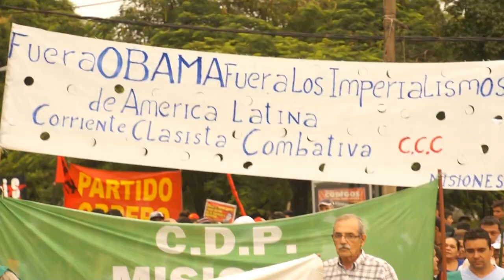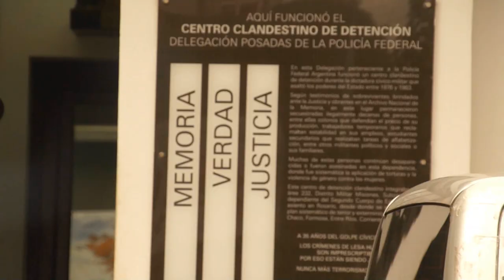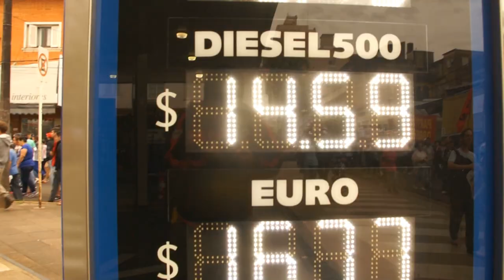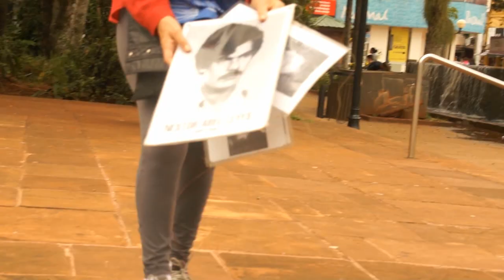Misiones Marcha a 40 Años del Golpe Genocida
30.000 razones por cuales diferentes organizaciones sociales políticas, estudiantiles y sindicales marcharon hoy por la calles posadeños a 40 años del golpe genocida.
Reivindicando la lucha de la generación de los 70, quienes peleaban por una sociedad mas justa y solidaria con trabajo, educación, tierra, techo y producción.
Repudiando el accionar de todas las fuerzas de seguridad del país, manejadas por poderes politicos y empresariales, que buscaban destruir todo el proceso de organización popular que se venia gestando en nuestra américa, a través de la instalación del terrorismo de estado.
Hoy seguimos levantando esas banderas de aquella generación porque quedan pendientes muchas conquistas para el pueblo.
-por eso decimos abajo la ley antiterrorista de l Kirchnerismo y el protocolo de Bullrich que pretenden con estas medidas des movilizarnos par apliicar sus recetas de ajuste y represión al pueblo.
Por eso decimos Fuera Obama y todos los imperialismo de Argentina y de toda América latina, que entendemos que es una clara señal de una nueva entrega de nuestros recursos y mas hambre a nuestra gente.